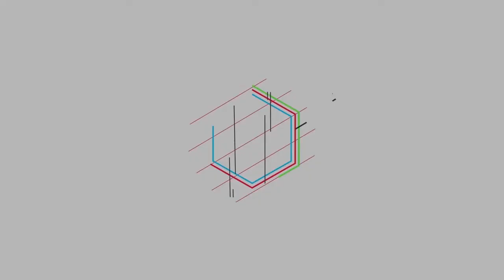男人娶老婆为啥不敢找太漂亮的女生？妹子说话口无遮拦，懂得不少